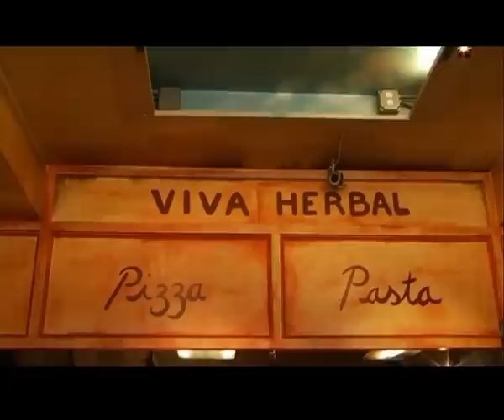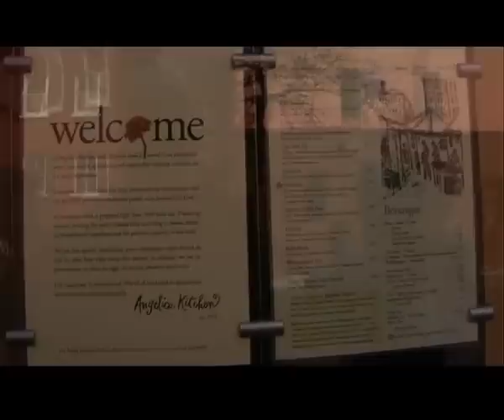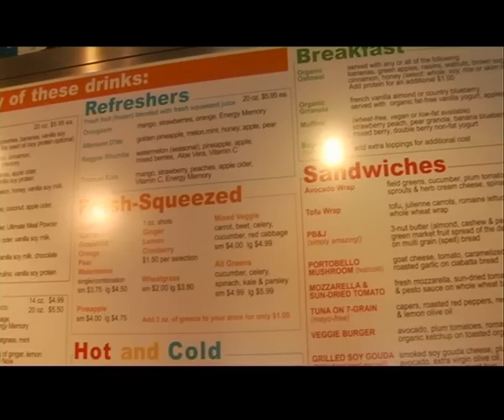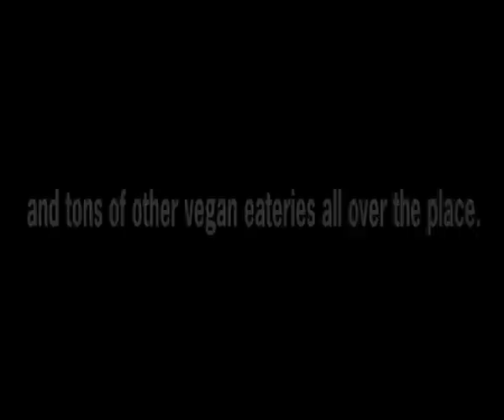John Joseph on what's really going green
As the release date of John Joseph's new book "Meat Is For Pussies" is getting closer, following up the video on his urban training we posted last month, here goes another one where he shows you where he has his vegan eats and talks on going green for real. Go see what keeps the motor running. And make sure to check the first video, too!